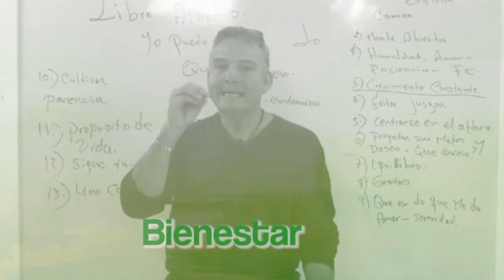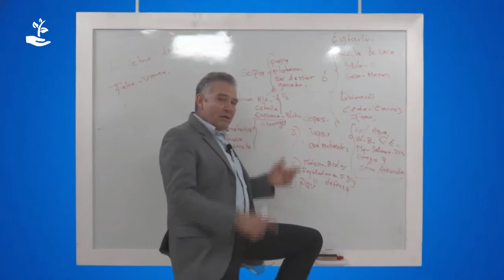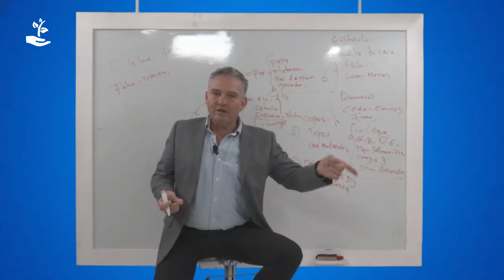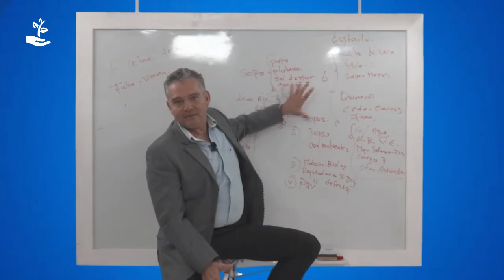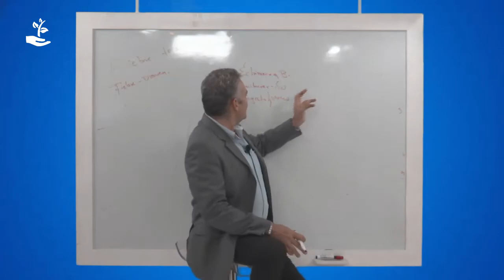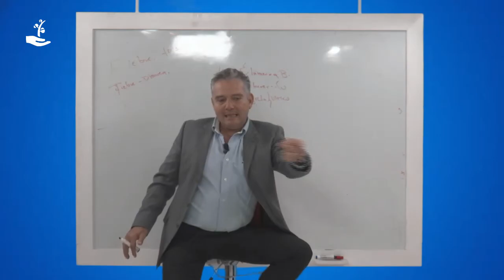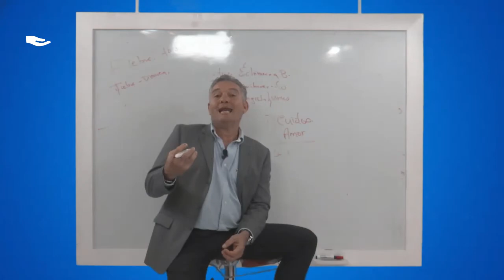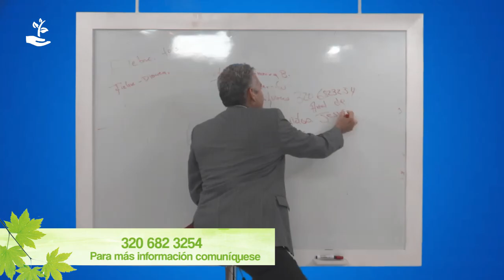30 SALUD INTEGRAL (LA FIEBRE EN LOS NIÑOS) 06 JULIO 2018